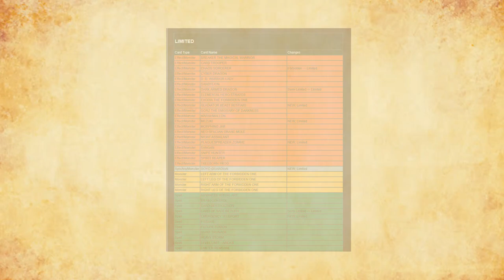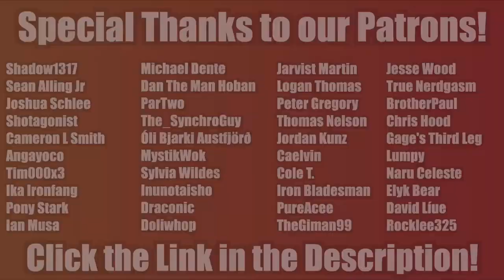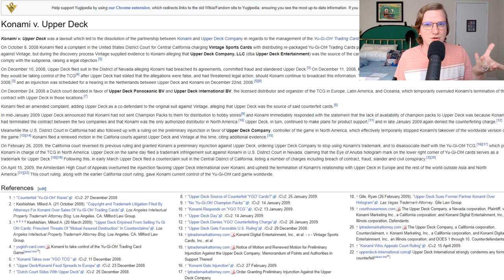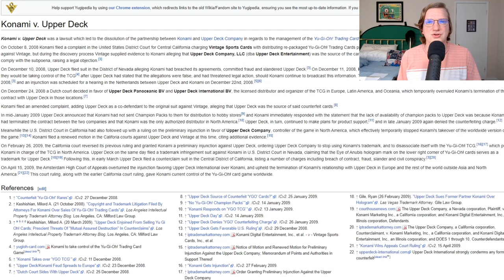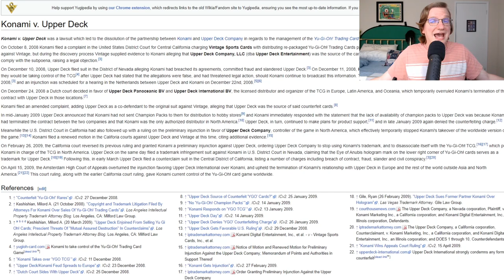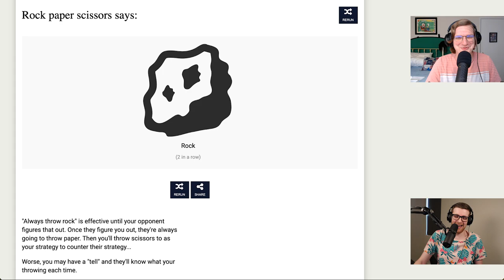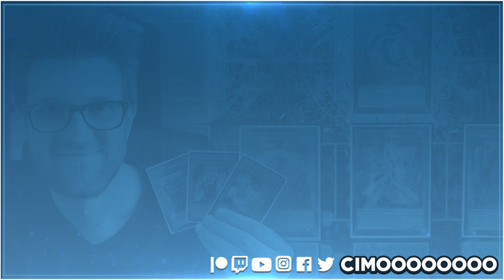Upper Deck vs. Konami | The History of Yu-Gi-Oh! #46